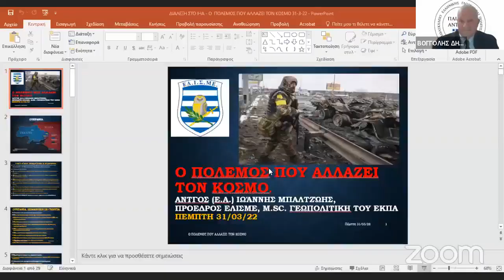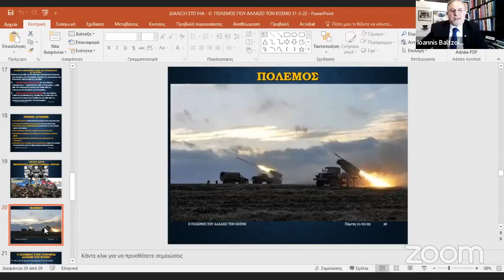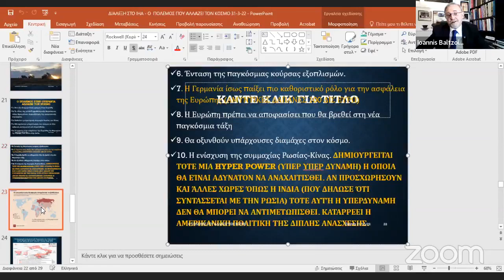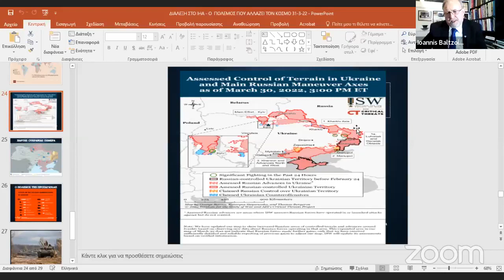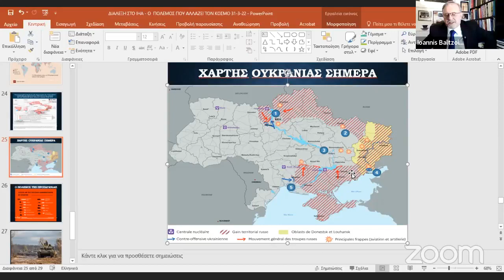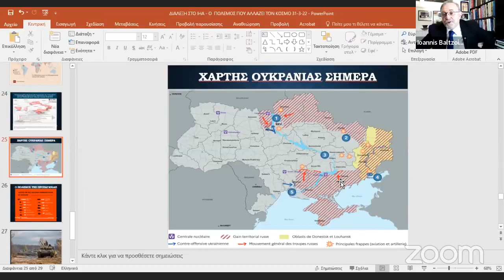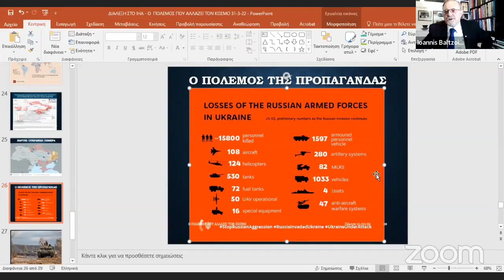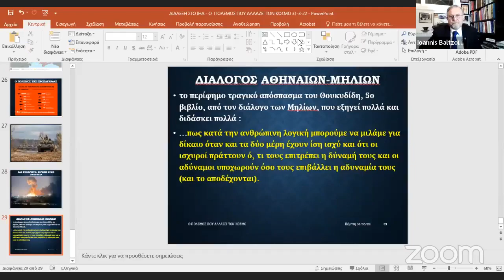Πόλεμος της Ουκρανίας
Aντιστράτηγος (ε.α.) Ιωάννης Μπαλτζώης
                                       Με θέμα:
“Πόλεμος της ΟΥΚΡΑΝΙΑΣ» Συντονιστής Δημ.Βόγγολης